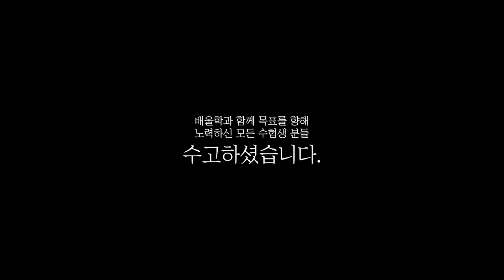[전기기사 합격비법★] 전기기사 인강추천│이론을 탄탄히 공부 한 것이 합격의 요인! - 김*별님 인터뷰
해당 후기는 김*별님의 합격 이야기를 바탕으로 제작되었습니다.